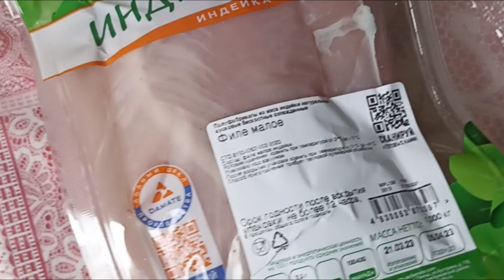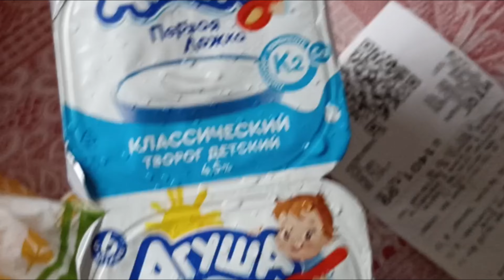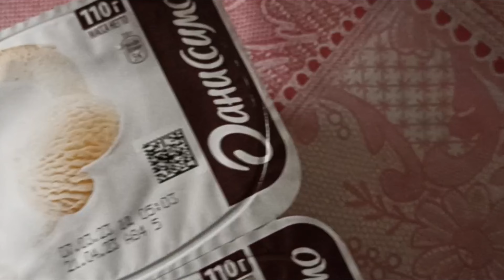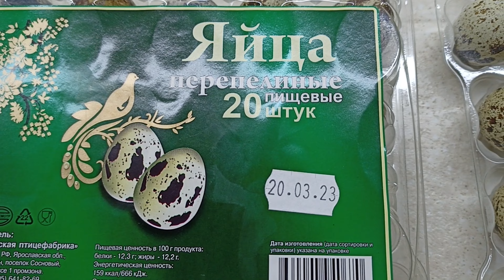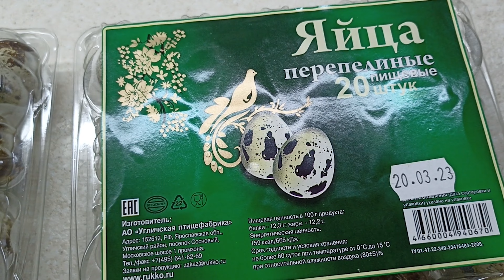Лечение язвы по совету подписчиков...